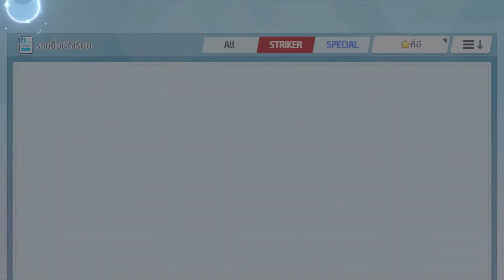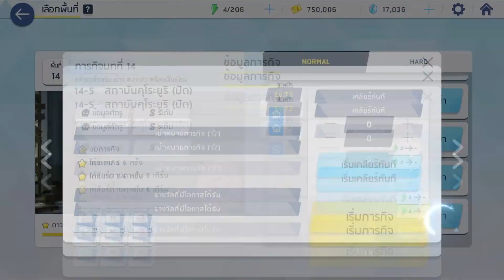Blue Archive รีวิวสั้นๆ ชุน(วัยเด็ก)ใน3นาที [มีL2Dท้ายคลิป]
ชอบกดlike ชอบมากๆกดsub สำหรับคลิปนี้ไปละบายยยยยยยย
ฉันแพ้ทางคนอย่างเธออ
(ใครๆก็รักใครๆก็หลงแน่นอนเลย+เธอสวย)

คลิปที่เอามาเอามาจากช่อง:Blue Archive TH